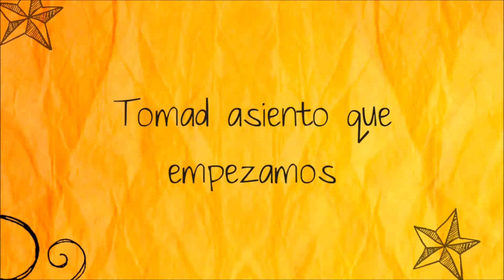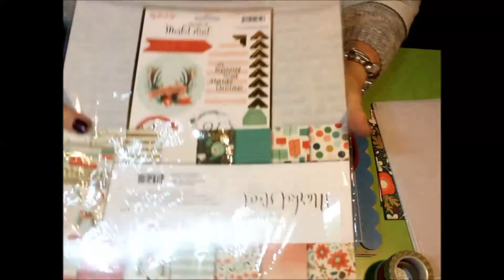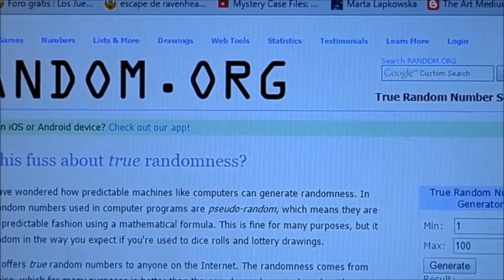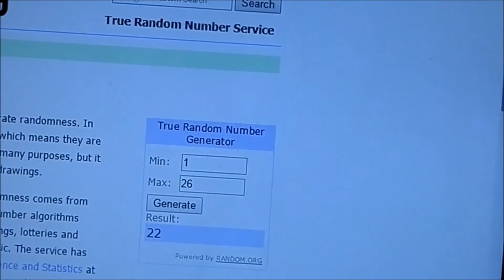MINI ÁLBUM NAVIDAD 1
Hola a todos despegamos con el mini de navidad. En este vídeo tenéis los materiales que vamos a emplear y el resultado de nuestra particular limpieza,jajaja. No he puesto acontinuación el vídeo de la confección de las tapas por que se hacía muy largo, os lo subo aparte.
Espero que os guste y como siempre, gracias por verme.